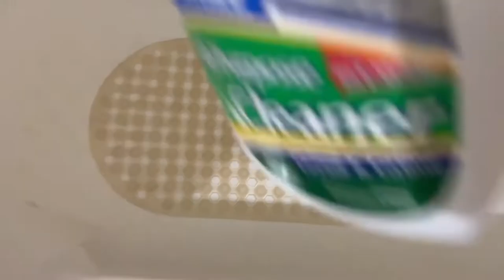Unexpected Gift SURPRISE The Kids!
Heyy everyone welcome back to another video!
Today I bring you guys along with us on our day. Unexpected surprise the kids with a gift they been wanting. Thank you everyone for your love & support.

We see all your love & support it doesn’t go unnoticed ❤️.

Once we hit 1K subscribers we will be doing a huge giveaway!! 🥳 invite your family & friends to our channel💕

  Hi Welcome To My Family Channel. My Name Alice My Middle Name Janice, Born And Raised In Cali, I’m A  Mommy To 3 Beautiful Kids. Happily Engaged To My Fiancé 👩‍❤️‍👨. One Thing I Love About 2020 Is Starting My YouTube Channel I Never Thought I Would Love Recording As Much As I Enjoy Doing It.
I Welcome Everyone To My Channel Life With Me & My Family😊❤️.

 CHECK OUT GARCIAS ROYALTY BOUTIQUE  USE CODE 👉🏻LIFE WITH JANICE AT CHECK OUT.👑